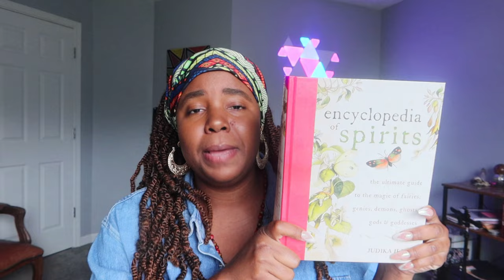How to Create an Astral Altar| Non-physical Altar| Sacred space in the Astral series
Welcome to Our Astral Altar Series!! In this series I have walked you step by step on how to create an astral Altar! It can be used in addition to a physical Altar or it can be your main altar. This technique was developed when I was still in the broom closet! I told Thoth (Djehuty) I wanted to practice but I had no safe way to practice what he was teaching me!

This was my first gift from Thoth. I have spent 1000s of hours in the astral studying under his guidance for over 10 years!!! He has finally allowed me to share this exclusive teaching to you!!

Don’t squander this opportunity to learn sacred ancient knowledge given from the God of Knowledge Himself!!!

YouTube Description Links

For more Content Follow Me below